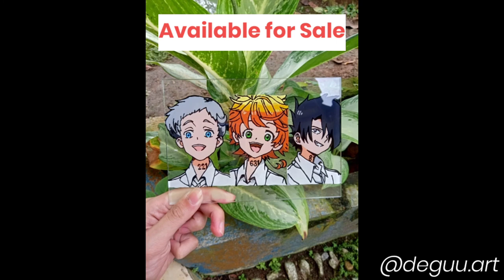ANIME GLASS PAINTING/TIKTOK TREND POKÉMON PIKACHU-THE PROMISED NEVERLAND-ATTACK ON TITAN ANNIE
DM for Commissions